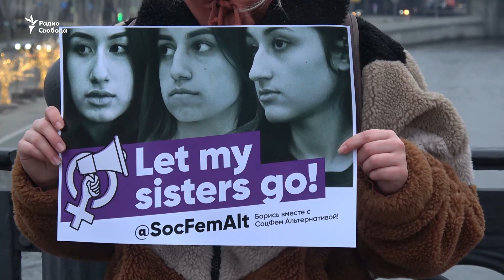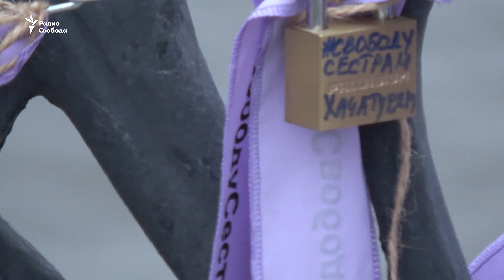Акция "Мост сестёр" в поддержку сестер Хачатурян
В Москве на Патриаршем мосту возле храма Христа Спасителя прошла акция против домашнего насилия